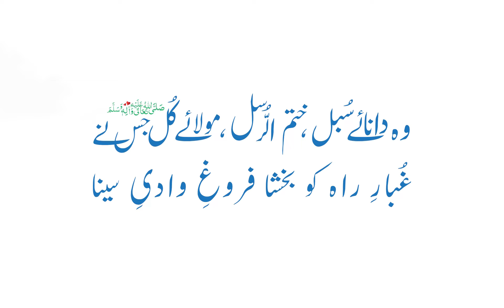Khula Hai Sabhi K Liye Baab e Rehmat naat by Muhammad Umer C-9